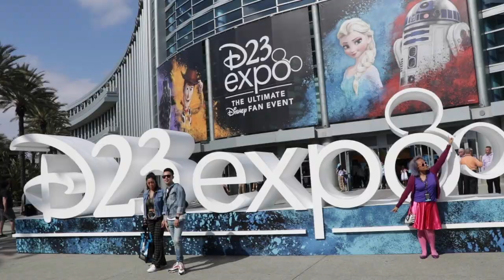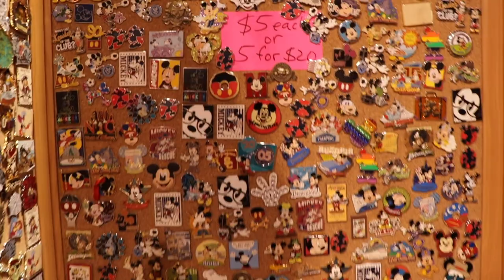2019 D23 Expo: Disney Pin-sation!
Tens of thousands of Disney fans descended on Anaheim for the 2019 D23 Expo at the Anaheim Convention Center.

The biennial convention celebrates all things Disney, with panels, shopping and fun booths and activities. One major activity at any Disney event? Pin trading!